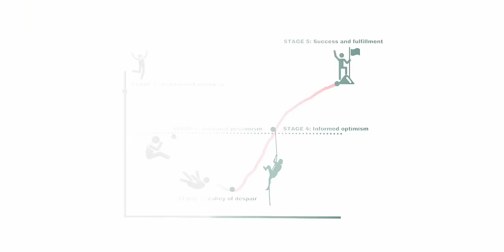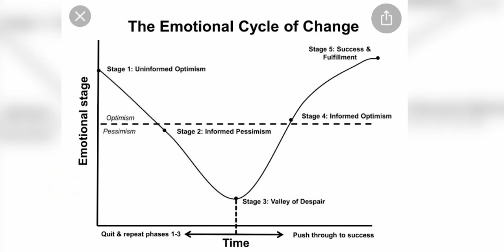E 22 | How to create a successful mindset | TAMIL BUSINESS PODCAST | Cibi Siddarthan NM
Welcome to Episode 22 of Tamil Business Podcast!

In this episode, we're joined by Mr. Cibi Siddarthan NM, an entrepreneur from Coimbatore, for the second time.

If you missed our first chat with him in Episode 2, be sure to check it out!

This time, we dive into topics suggested by our audience, focusing on mindset and how to cultivate success, especially for young people and entrepreneurs.

Tune in to gain valuable insights and tips for achieving success in life

Main mic: Samson q9u

Podcast recorder: Zoom p4

Podcast mic

Recomend: best budget USB mic

My main camera: Lumix GH5

This will greatly help us in improving our content quality and to serve you better at no extra cost to you

Team Tamil Business Podcast 🙏🙏🙏🙏🙏

00:00 Preview
01:00 Intro
05:14 Mental Health for Entrepreneurs
26:23 Mental Models for Decision Making
33:33 Building Self Confidence
43:09 How to develop a Successful Mindset
45:28 Valley of Despair
49:47 How to develop Entrepreneur Mindset
01:05:20 How to find Mentors? How to Network?
01:36:21 How to get ahed of 99% of the People, how to become the top 1%
01:46:10 How to Scale a business to the next level, Small Business
02:06:09 Why Employees are not following ethical values?